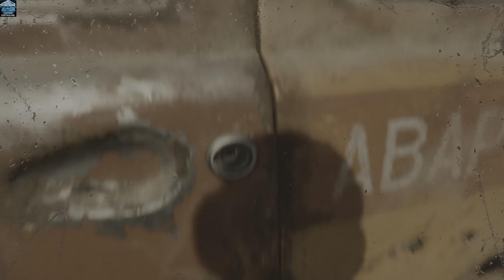METRO EXODUS (2019): HARDCORE: Optimal 4K XDR: FULL GAME ACTION ADVENTURE MOVIE: PART 2 OF 3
Optimal Graphics: this movie was screen recorded on Apple silicon M1Max64 @4k60fps70mbps with optimal graphics and liquid retina display.

Hardcore: This game has ultra-realistic logic of combat with a serious combinations of one on one, sniping, shadowing challenges. Any character can kill you anytime when you are forced into challenge to maintain cover and accuracy of your shots. The game is designed to make the player used to with every detail of each location to play with accuracy and confidence.

The storyline is based on a best-selling Russian novel read the rest on my site